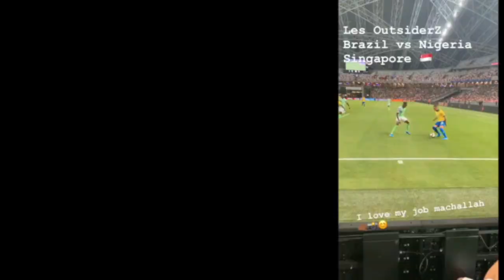BAYERN MUNICH 4-0 ATLÉTICO MADRID, LES BAVAROIS EN ROUTE POUR LE DOUBLÉ EN CHAMPIONS LEAGUE !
Le Super Débrief foot ... LIKE et PARTAGE TOUSOUTSIDERZ